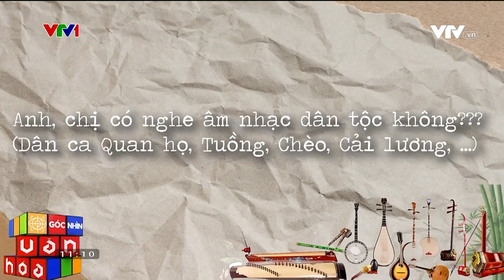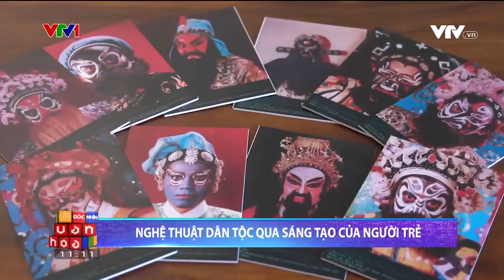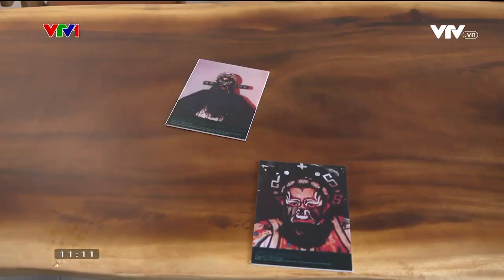Gìn giữ giai điệu dân tộc | Góc nhìn văn hoá